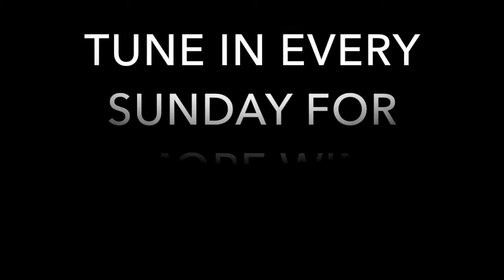Keys to know before getting into a relationship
Learning to have a relationship with yourself will enrich your future  relationships